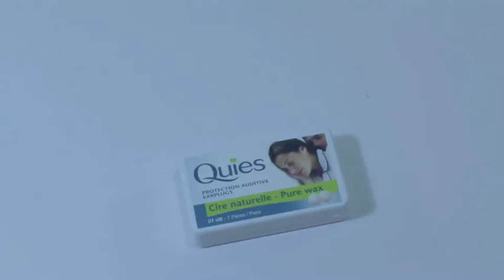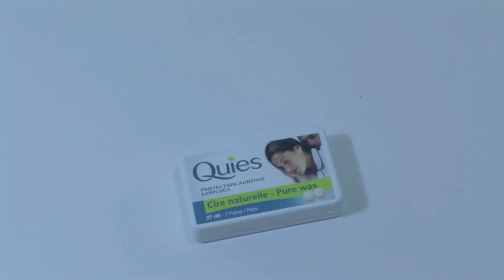Boules Quies Bouchon Auriculaire | Pharmidea.fr parapharmacie en ligne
Bouchon d'oreille qui a pour but d'isoler du bruit. Il peut également être utilisé dans les problèmes d'exposition de l'oreille à l'eau. Malléable, il crée un écran étanche en épousant la forme du conduit auditif de l'adulte et de l'enfant. Capable d'affaiblir 27 décibels (db).